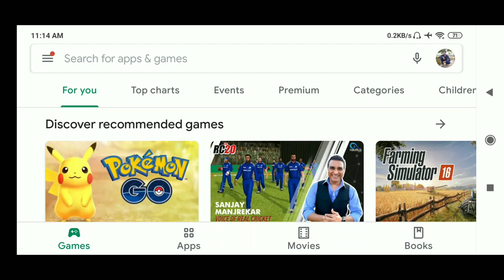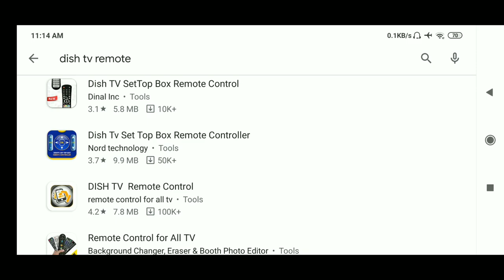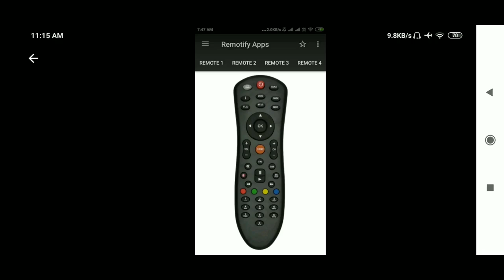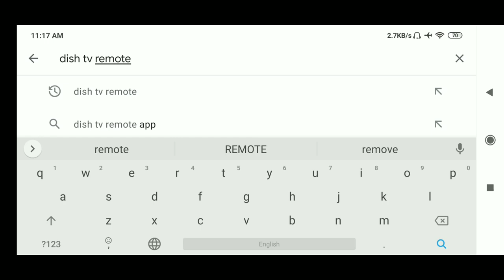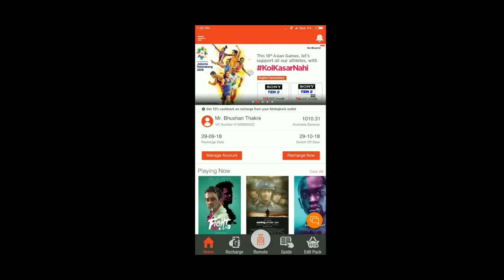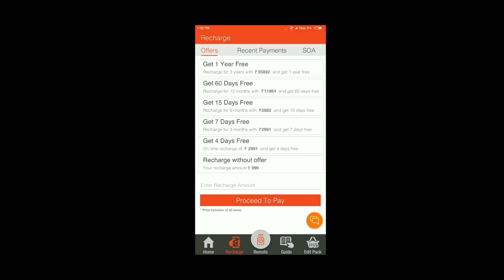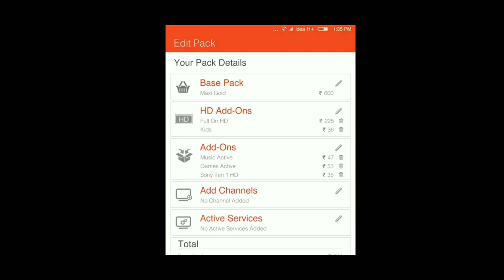Dish Tv Remote Control App || Dish Tv Remote Control For Android || Dish Tv Remote Not Working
. VIDEO ABOUT .
Hello Guys 🙏
Is Video Me Bataya Hu Dish Tv Remote Control App Ke Baa Re Me

Cover Tropic...
1. dish tv remote control app.
2. dish tv remote control app kaise use kare.
3. dish tv remote control app kaise download kare.
4. how to download dish tv remote control app.
5. how to use dish tv remote control app.
6. dish tv remote mobile mein kaise chalayen.
7. dish tv remote control app download for mobile.
8. dish tv remote control app download for android.
9. dish tv remote not working.
10. dish tv remote control.

1. My Phone =
2. My MIC =
3. My Tripod =
4. My Studio Black Screen =
5. My Studio Light =
6. Vlog Tripod =
7. My Studio Green =

__Lifetime Earning Apps__
1. Angel One Demat Account
Video Link -

2. CoinSwitch Demat Account
Video Link -

3. BankSathi Demat Account
Video Link -

4. Groww Demat Account
Link -
Video Link -

5. 5paisa Demat Account
Video Link -

6. ICICI Demat Account
Video Link -

7. Axis Demat Account
Video Link -

8. Upstock Demat Account
Video Link -

__For Agent or Personal Loan__
1. Axis Bank Credit Card
Video Link -

2. IDFC Bank Credit Card
Video Link -

3. Yes Bank Credit Card
Video Link -

4. Induslnd Bank Credit Card
Video Link -

5. AU Bank Credit Card
Video Link -

6. Money Tap
Video Link -

..CREDIT..